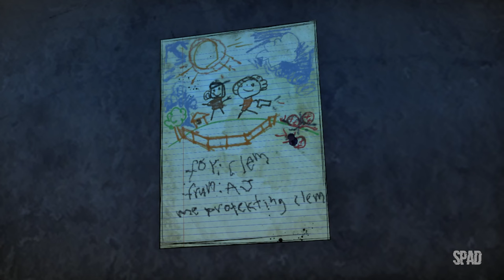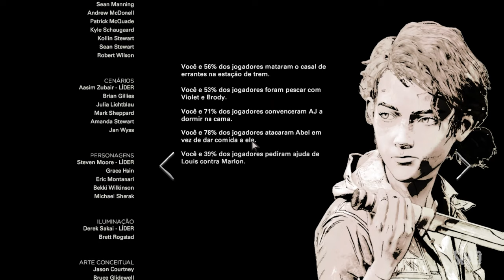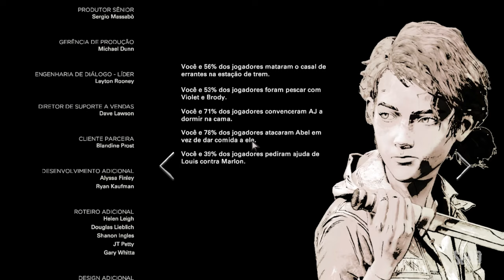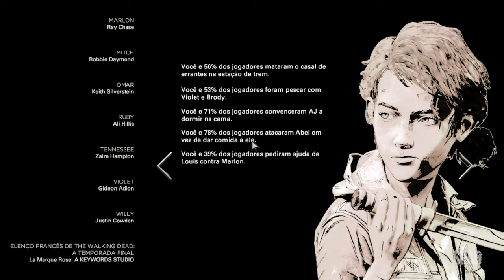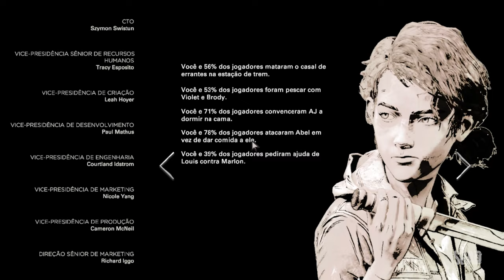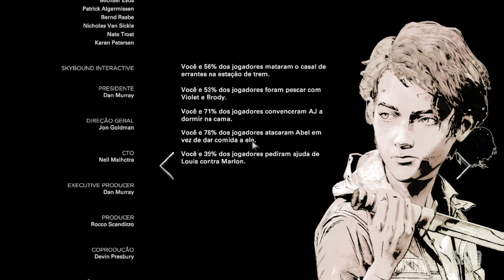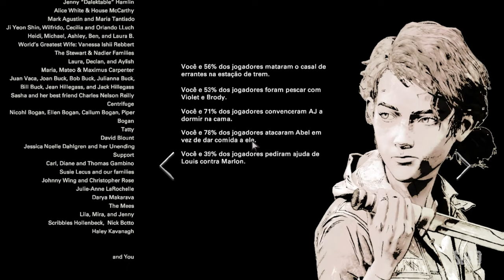THE WALKING DEAD: The Final Season (Temporada 4 - Episódio 1: Chega de Fugir 02/02) #02